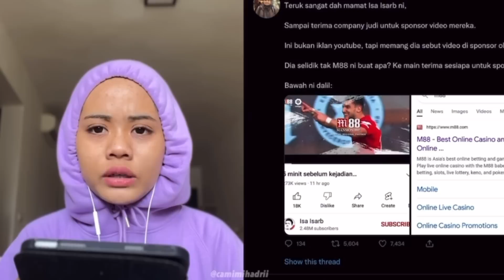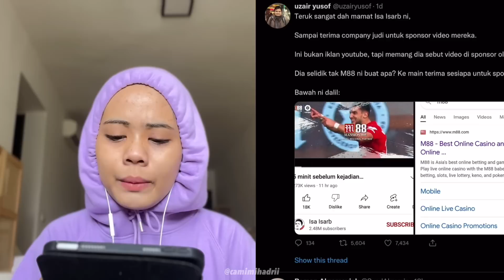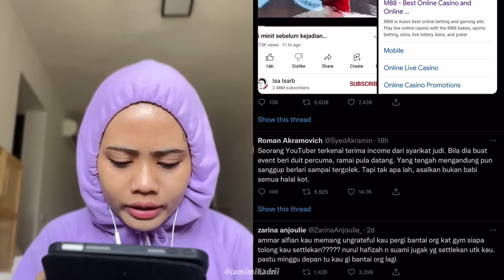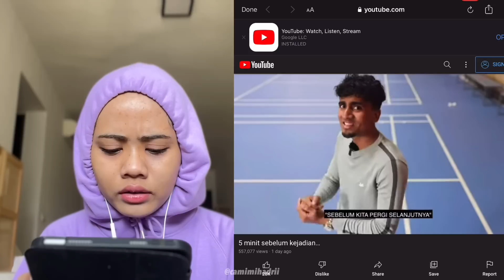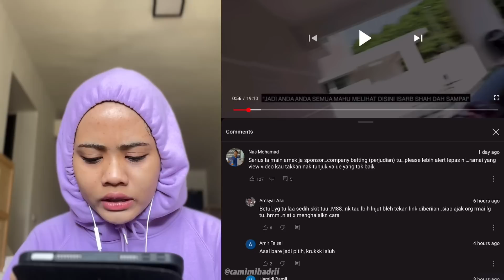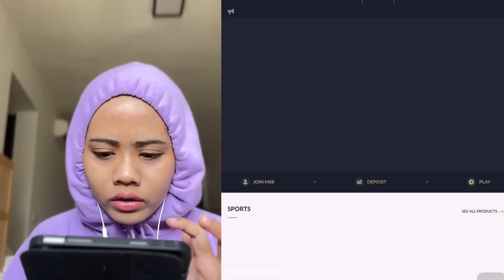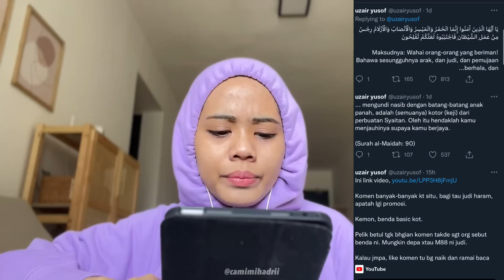YOUTUBER ISA ISARB PROMOTE COMPANY JUDI?? VIRAL TWITTER 😱